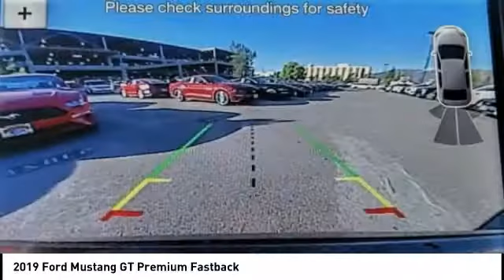2019 Ford Mustang North Hollywood,Los Angeles,San Fernando Valley,Glendale,Burbank M90410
2019 Ford Mustang GT Premium Fastback

5500 Lankershim Blvd.

SUNRISE FORD NORTH HOLLYWOOD, PROUDLY SERVING NORTH HOLLYWOOD, LOS ANGELES, SAN FERNANDO VALLEY, GLENDALE, BURBANK, AND SURROUNDING CALIFORNIA LOCATIONS THIS SHADOW BLACK 2019 Ford MUSTANG IS EQUIPPED WITH A 5.0L Ti-VCT V8, AUTOMATIC TRANSMISSION, AND RECEIVES AN ESTIMATED 15 City/24 Hwy MPG. NORTH HOLLYWOOD CALIFORNIA 91601.